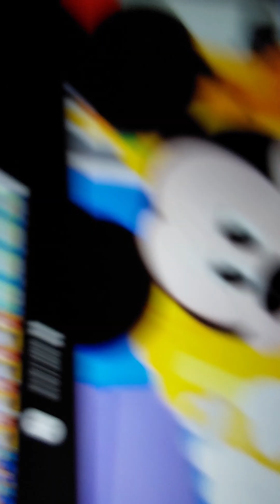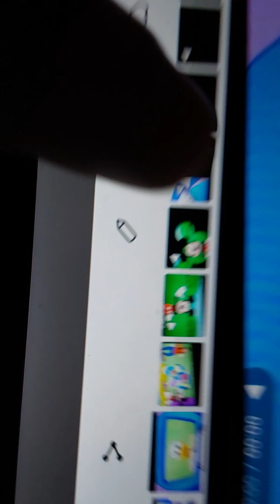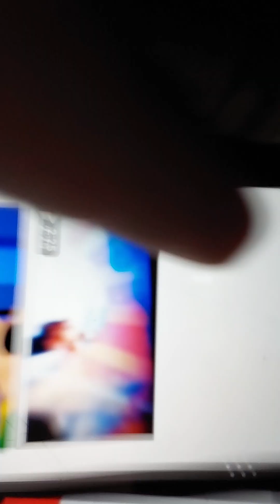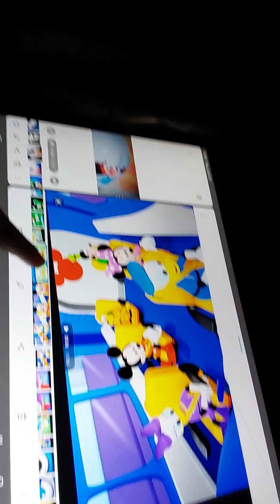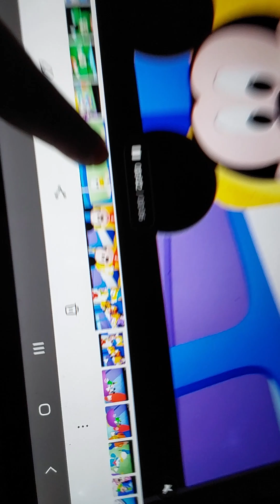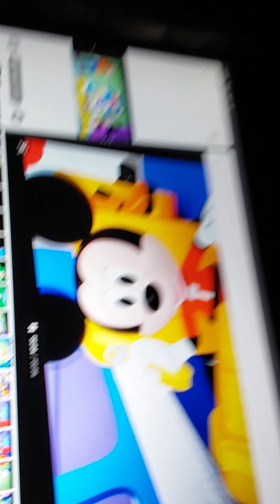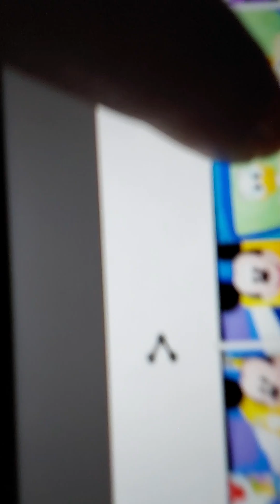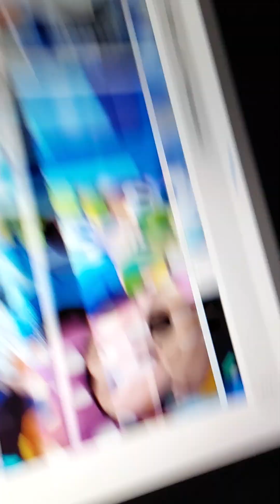July 28, 2024